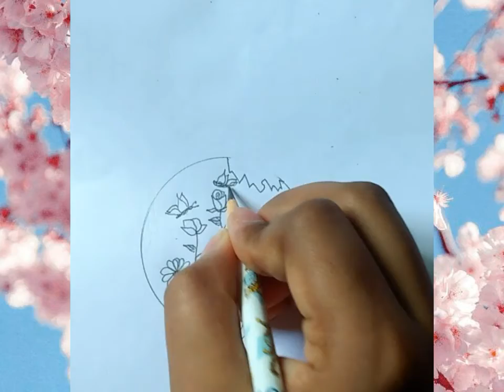how to draw beautiful flower with butterfly inside bulb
how to draw beautiful flowers and butterfly inside bulb